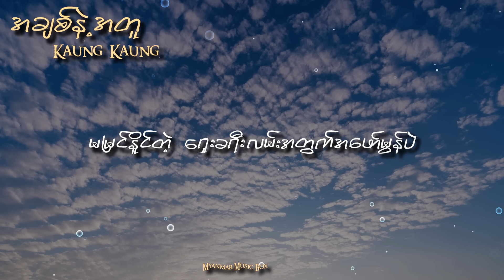🎧 အချစ်နဲ့အတူ // KAUNG KAUNG (Lyrics Video)🎧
❤အကြိုက်ဆုံးသီချင်းစာ‌သားလေး comment ပေးခဲ့လို့ရပါတယ်😜